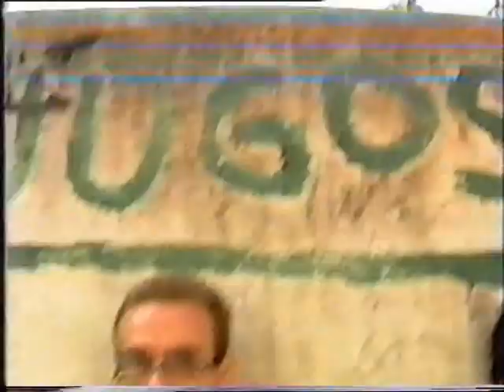VOODOOBUDDAH Making of Competition, Susak 1991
Skraćena verzija